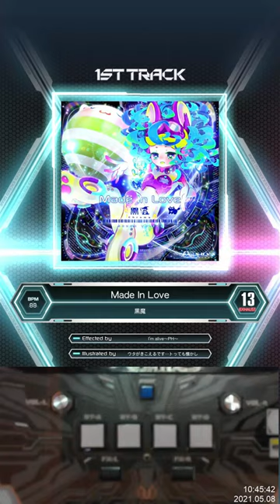[SP 1.0] Made In Love (EXH 13) AAA - Sound Voltex EXCEED GEAR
BPM이 2자리수인 이 곡은 신버전에서도 저속으로 해보고 싶었습니다.